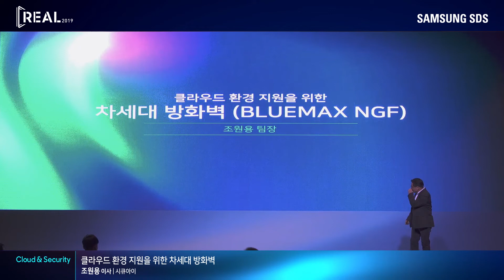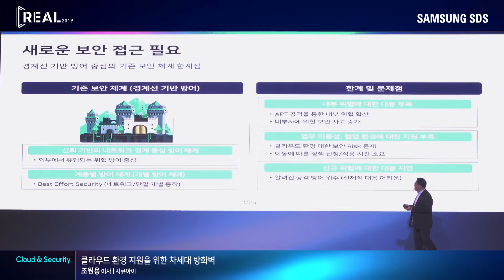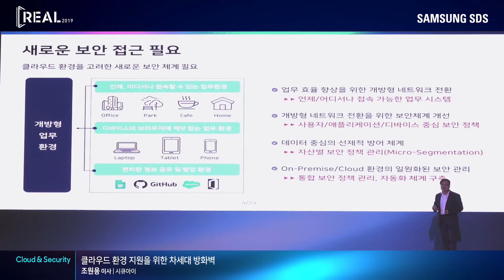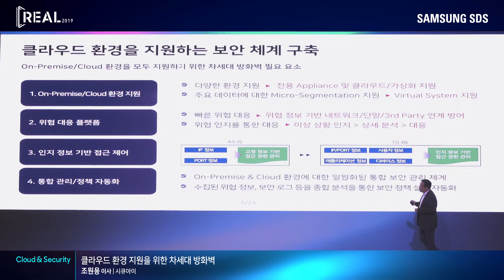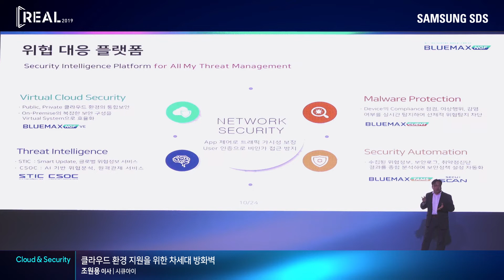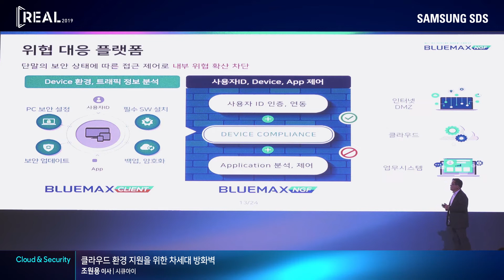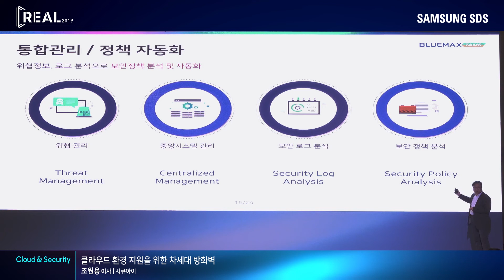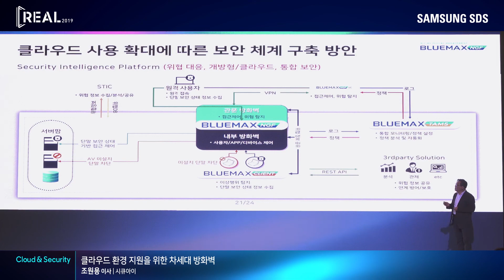클라우드 환경 지원을 위한 차세대 방화벽 - 시큐아이 조원용 이사 [REAL 2019 - 클라우드&보안]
클라우드 보안환경 지원을 위한 시큐아이의 차세대 방화벽 플랫폼을 소개하고, 클라우드 환경에서의 보안 위협에 민첩하게 대응할 수 있는 방법을 제시합니다.

본 세션의 발표자료 및 자세한 내용은 에서 확인할 수 있습니다.